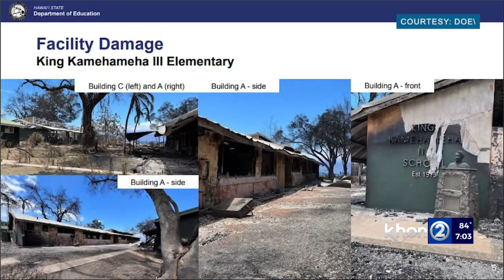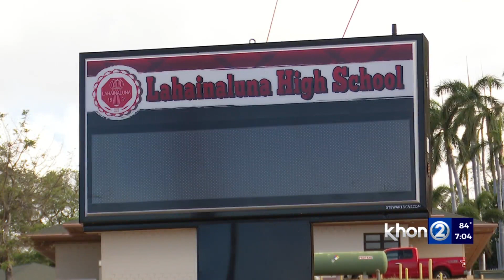Maui keiki trying to return to school, parents worry about the triggers it could establish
There's a sign at Lahaina intermediate school that says "rise above," that's exactly what the Lahaina community has done, giving their community members food, water, supplies, shelter.